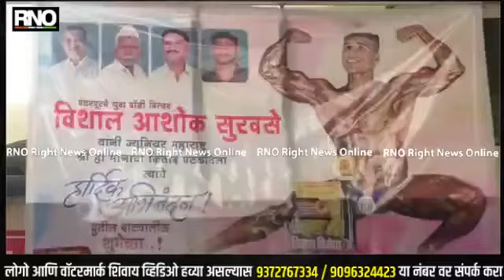PANDHARPUR|विशाल अशोक सुरवसे या युवा बॉडी बिल्डरने ज्युनियर महाराष्ट्र श्री हा मानाचा किताब पटकाविला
महाराष्ट्र बॉडी बिल्डिंग असोसिएशने नवी मुंबई मध्ये आयोजित केलेल्या बॉडी बिल्डर स्पर्धेत पंढरपूरच्या विशाल अशोक सुरवसे या युवा बॉडी बिल्डरने ज्युनियर महाराष्ट्र श्री हा मानाचा किताब पटकाविला आहे. या स्पर्धेत विशालने बाजी मारल्याने त्याची निवड आता मिस्टर इंडियासाठी झाली आहे. येत्या २२ ङ्गेब्रुवारी रोजी ही स्पर्धा पॉंडेचरी येथे होणार आहे. नवी मुंबई येथे झालेल्या स्पर्धेत दोनशेहून अधिक स्पर्धकांनी सहभाग घेतला होता. त्यामध्ये विशालने आपले शरीरसौष्ठव कला सादर करून प्रथम क्रमांक पटाकाविला. मिस्टर इंडीया व इतर राष्ट्रीय स्पर्धेस निवड होण्यासाठी ही स्पर्धा महत्वाची मानली जाते.  लहानपणापासून व्यायामाची आवड असलेला विशाल गेल्या तीन वर्षापासून या स्पर्धेची तयारी करीत होता. पंढरपूर मधील कंडरे ङ्गिटनेस क्लब व माय जिम मध्ये विशालने सराव केला. विशेष म्हणजे महाविद्यालयीन शिक्षण घेत विशालने आपली ही आवड जोपासली आहे. मंगळवारी विशालचे पंढरीत आगमन झाले. माजी आमदार प्रशांत परिचारक आणि बुरूड समाजाच्या वतीने त्याचे जंगी स्वागत करण्यात आले. दरम्यान येथील प्रसिध्द उद्योजक पांडुरंग दामोदर सुरवसे यांचा विशाल हा नातू असून अशोक सुरवसे यांचा मुलगा आहे. या यशाबद्दल त्याचे माजी खासदार चंद्रकांत खैरे, आमदार हरिष पिंपळे, आमदार किशोर जोरगेवार, माजी आमदार प्रशांत परिचारक यांच्यासह बुरूड समाजाचे नेते राजेंद्र सूर्यवंशी, माजी नगरसेवक मनोज सुरवसे, विजय सुरवसे, मोहन सुरवसे, नामदेव साळुंखे, बाळासाहेब साळुंखे आदींनी अभिनंदन केले आहे.